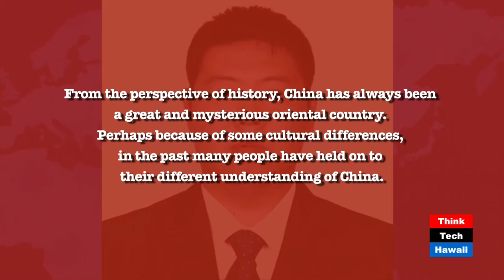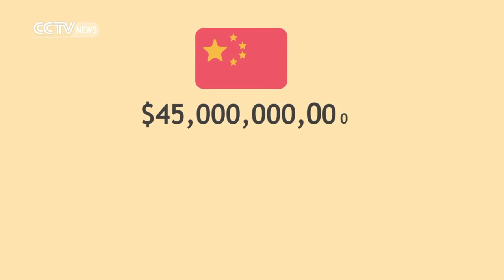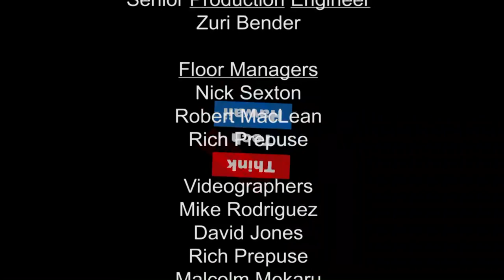Inside the One Belt, One Road Policy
Two guests appear on this edition of Understanding China, both live from Beijing, interviewed by host Michael North, with Beijing producer Xiaofang Zhou.

In the first segment, Lin Fanlin of Beijing Imoze Media elaborates on a question that was posed and answered at the end of the last program. The subject is the geo-political dimension of the One Belt Initiative. Mr. Lin manages a key media operation in Beijing, part of the China International Publishing Group (CIPG), which has a broad mission across all domains of electronic information nationwide in China, and was founded in 1949 by Premier Zhou Enlai.

In the second segment, a new guest, Li Yanjun, addresses the capital investment aspects of the One Belt Initiative. Mr. Li is an executive at the China International Trading Business Center, which reports to the Ministry of Commerce. He is a graduate in economics, and his organization advises the government on business development, cultural exchange, trade, health and the environment. His work extends across Africa, Central Asia, the European Union and America.